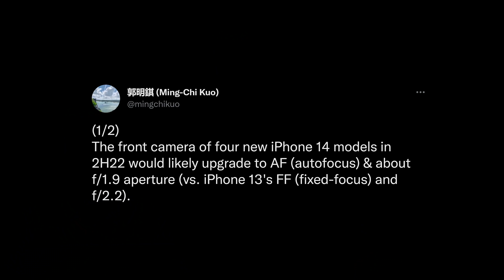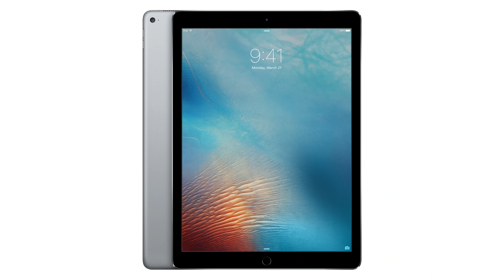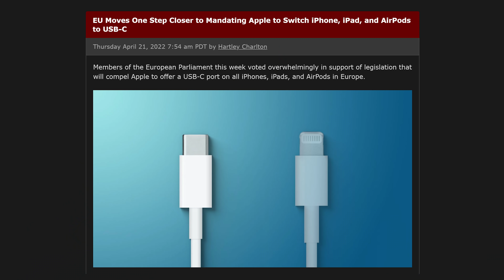Última hora del iPhone 14, buenas y malas noticias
Como cada semana os traemos las noticias más destacadas del mundo Apple. En esta ocasión os contamos la última hora sobre los iPhone 14, con mucha información nueva sobre sus cámaras, su diseño y su conector lightning.